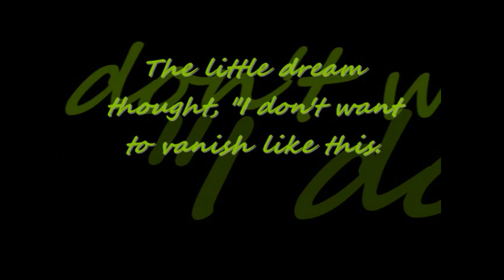Alice Madagascar Sacrifice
Introducing my first Sony Vegas (platinum 9) video. Added with wmm. My Madagascar version of Alice Human Sacrifice. I don't own movie, show, or song.

Gloria: 1st Alice
Alex: 2nd Alice
Florrie: 3rd Alice
Skipper & Marlene: 4th Alice(s)